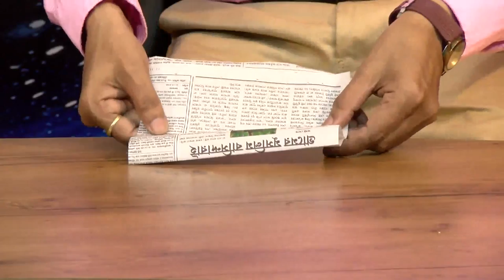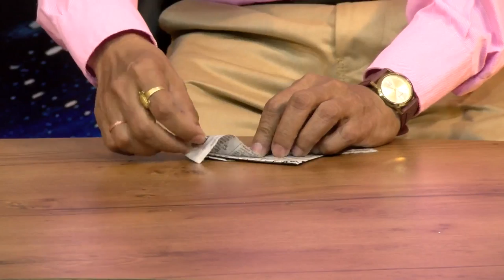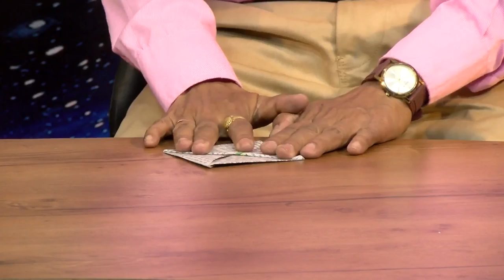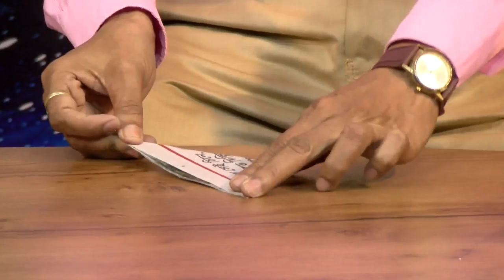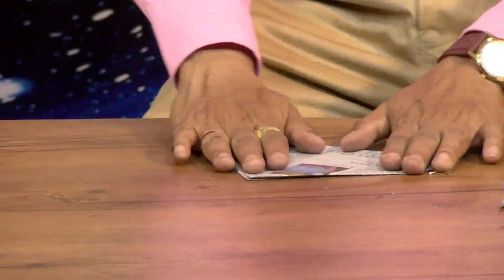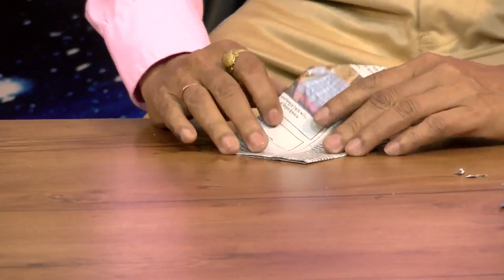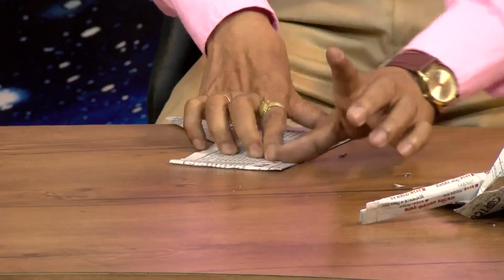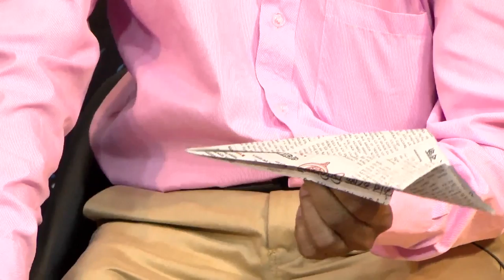সহজ পাঠ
শিল্পী-সুব্রত সান্যাল
যোগাযোগ-৮২৭২৯৪০৭০৬
আপনার ও আপনার পরিচিতদের প্রতিভা,জনসমক্ষে তুলে ধরব আমরা.
নাচ,গান,আবৃত্তি,শ্রুতি নাটক ,অঙ্কন,প্রেরণামূলক আলোচনা,সঞ্চালনা,শিক্ষা,স্বাস্থ্য
এই সমস্ত বিষয়ে আগ্রহী যারা তারা যোগাযোগ করুন ৮২৭২৯৪০৭০৬  নম্বরে